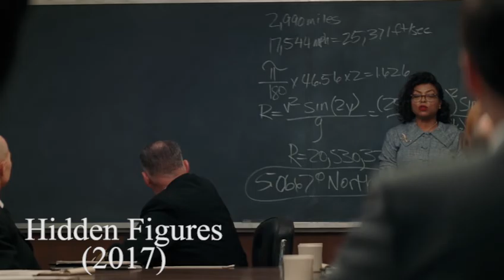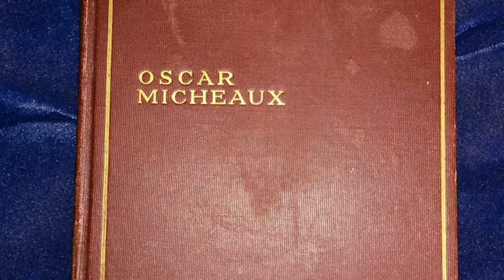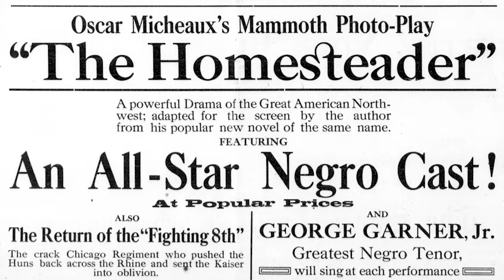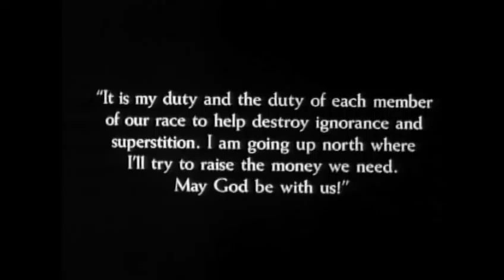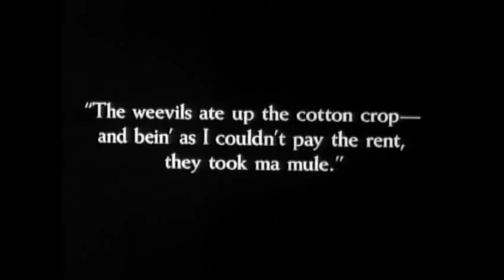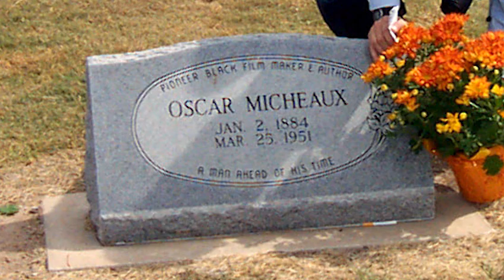ronald mitchell final for mr vaughn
final for Mr. Vaughn's classes